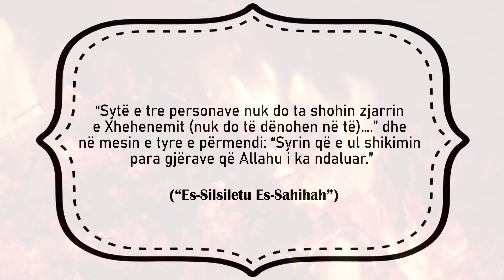Sytë e tre personave nuk do ta shohin zjarrin e Xhehenemit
Lum ai që e ul shikimin kur pranë tij kalon një grua, apo kur ai kalon pranë saj!

Lum ai që kur e lexon gazetën i largon sytë nga pamjet e turpshme e të papërshtatshme!

Lum ai që i ruan sytë nga shikimi i videove të këqija (të pamoralshme)!

Lum për të, ngaqë e ka përgëzuar i Dërguari (sal-lAllahu alejhi ue sel-lem) me fjalët: “Sytë e tre personave nuk do ta shohin zjarrin e Xhehenemit (nuk do të dënohen në të)….” dhe në mesin e tyre e përmendi: “Syrin që e ul shikimin para gjërave që Allahu i ka ndaluar.”

(“Es-Silsiletu Es-Sahihah”)